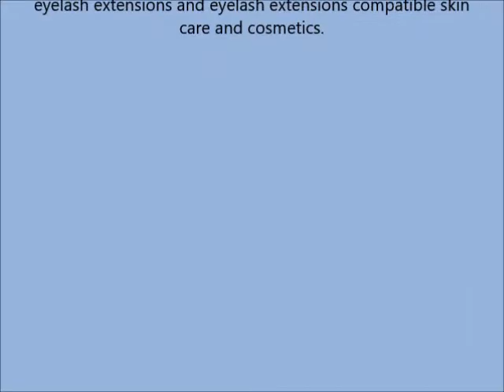Xtreme Lashes Amplifeye Advanced Lash & Brow Fortifier